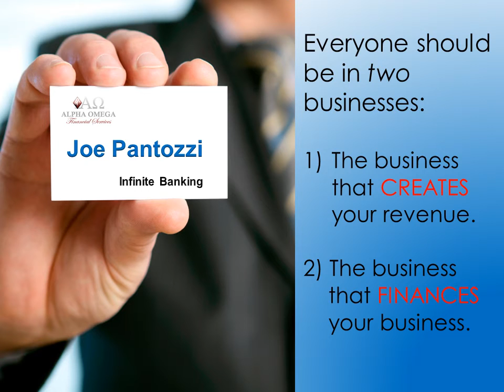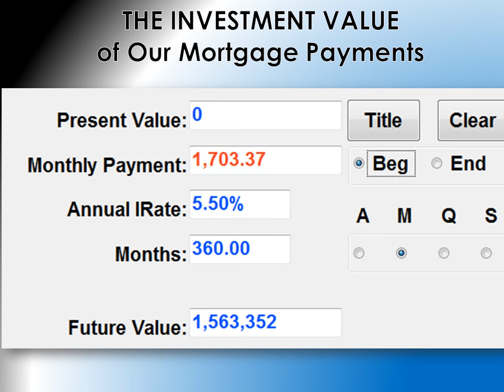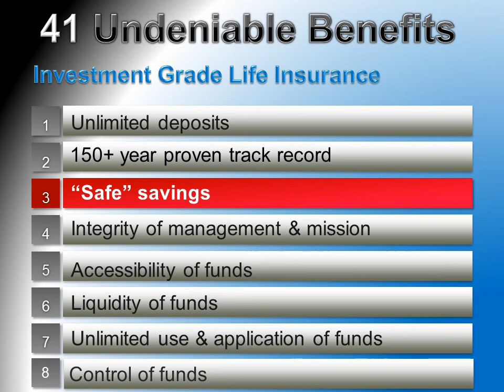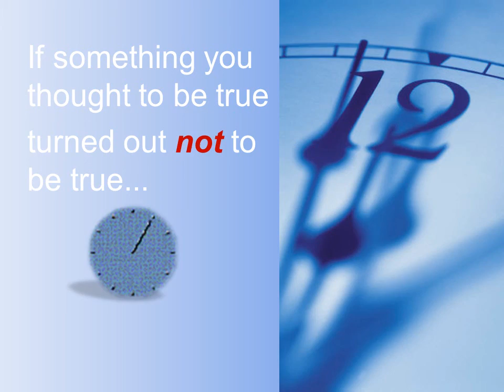PowerPoint Presentation - auntvalsy.com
Here's a sample of what I can do with your PowerPoint presentations.